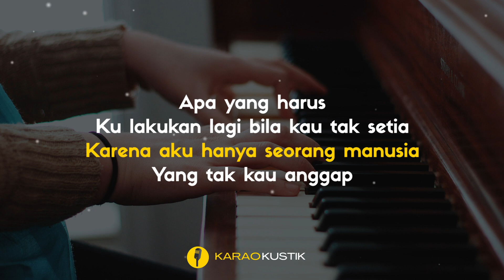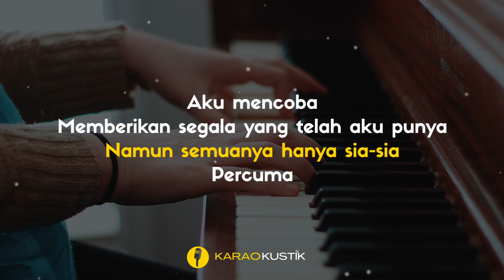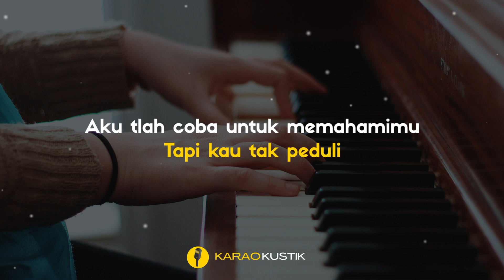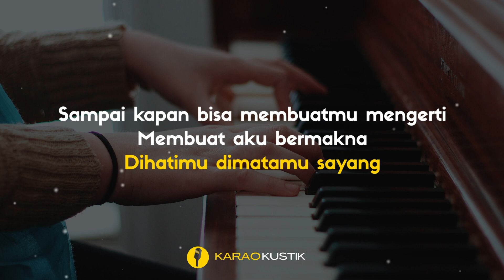D'Masiv - Sudahi Perih Ini (Karaoke Akustik + Lirik)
Lirik:
Apa yang harus
Ku lakukan lagi bila kau tak setia
Karena aku hanya seorang manusia
Yang tak kau anggap

Aku tlah coba untuk memahamimu
Tapi kau tak peduli

Cukup sudah
Kau sakiti aku lagi
Serpihan perih ini
Akan ku bawa mati

Aku mencoba
Memberikan segala yang telah aku punya
Namun semuanya hanya sia-sia
Percuma

Oh cukup sudah
Serpihan perih ini
Akan ku bawa mati oh

Sampai kapan
Bisa membuatmu mengerti
Membuat aku bermakna
Dihatimu dimatamu sayang